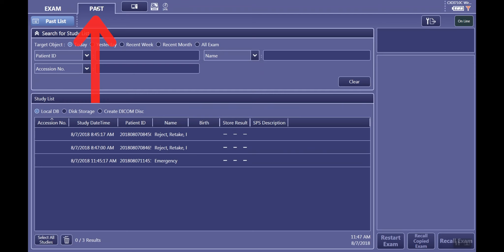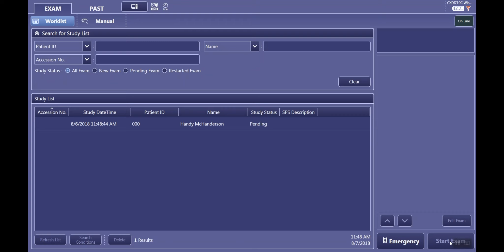Using the Restart Exam Function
Core Medical Imaging Instructional Video:

Using the Restart Exam Function (Canon NE Software) Instructional Video.